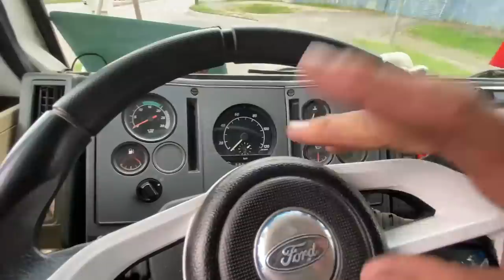FICOU RUIM PRA DESCARREGAR, E...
00:00-Olha essa fiorino!
01:23-Estacionando pra descarregar
02:50-FICOU RUIM PRA DESCARREGAR, E...